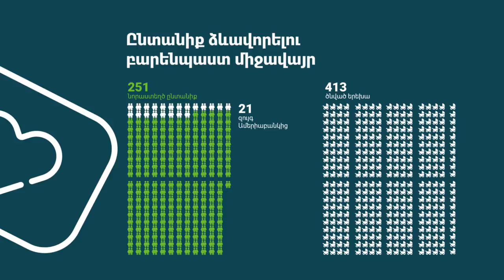«Մենք` որպես գործատու»․ Ամերիաբանկի գործունեությունը` թվերով. մաս 4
Ամերիաբանկն ամփոփում է 10-ամյա գործունեությունը